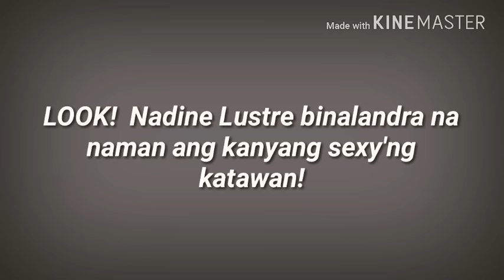WOW! NADINE LUSTRE SHOW'S OFF HER SEXY BACK!